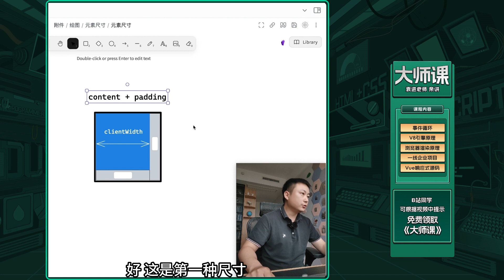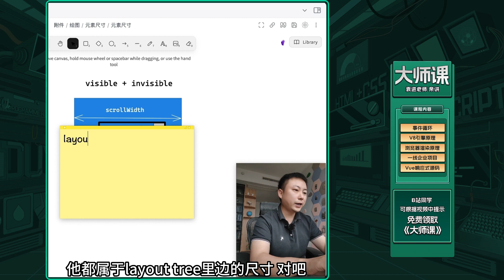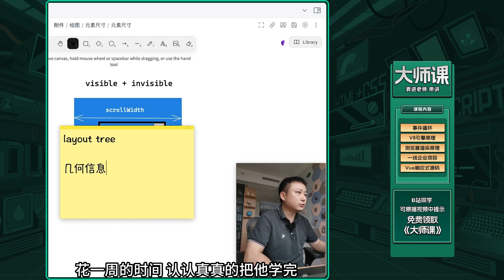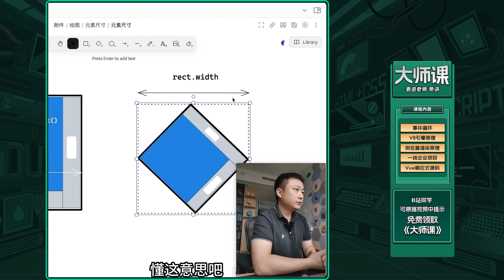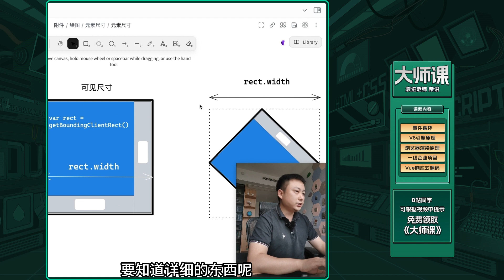the size of the element